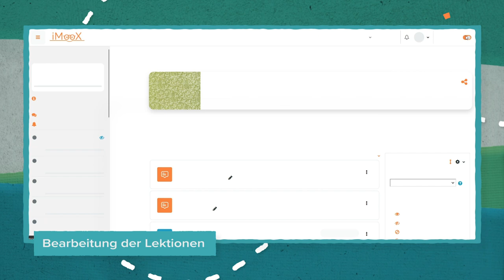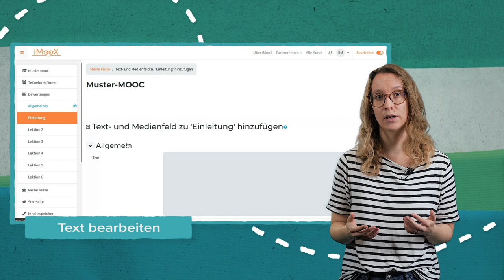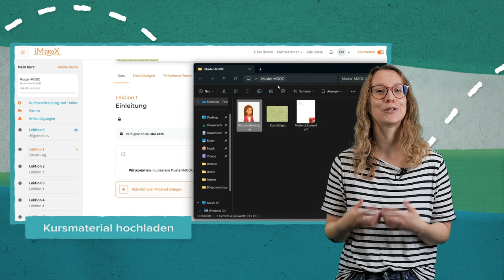Tutorial: Bearbeiten des Kurses | iMooX.at